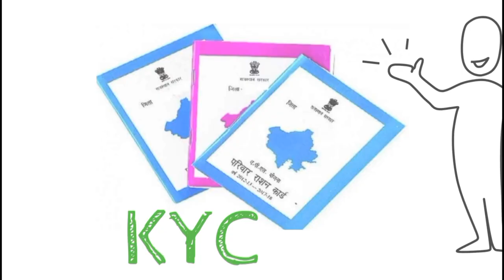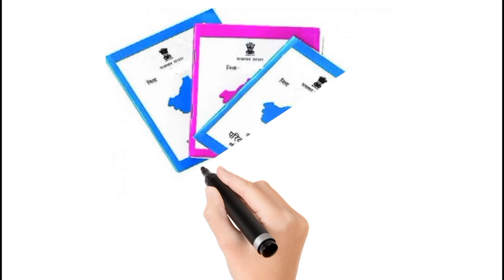राशन कार्ड E-KYC का नया अपडेट | Ration Card New Update E-KYC | Ration Card e-KYC Kaise Kare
राशन कार्ड E-KYC का नया अपडेट | Ration Card Big Update on E-KYC | Ration Card e-KYC online

This Video Is about Ration Card New Update E-KYC. The government has announced that there will be no immediate deactivation of ration cards due to incomplete KYC. You now have additional time to complete the KYC process. In this video, we explain everything you need to know about the new deadline extension and how you can easily complete

Ration Card New Update E-KYC
Ration Card e-KYC Kaise Kare 2024
ration card ekyc up

1. How to set MPIN for yono sbi ||YONO sbi के लिए MPIN कैसे सेट करें |HOW TO GENERATE MPIN FOR YONO SBI

4. How to pay lic premium through credit card | how to pay lic premium online 2021| Lic payment